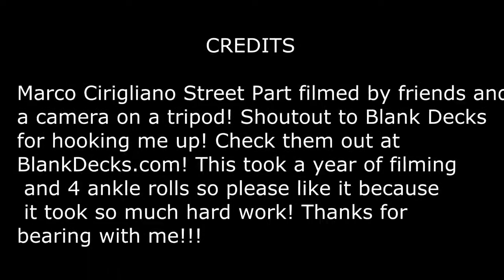Marco Cirigliano Street Skateboarding Part (Fall 2012 - Summer 2013) [HD]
Finally after a year of filming, my video part is done, and I'm pretty happy with the finished product! This took a lot of anger, time, sweat, injuries, and hard work so at least give it a like haha! Anyway, I rolled my ankle 4 times in the making of this video so that sucked for me! Original release date was July 20th, but I rolled my ankle the 18th so I had to postpone it so I figured might as well upload a couple more lines and clips. The banger took a while and I'm happy with it so enjoy!
Shoutout to:
Andrew Gionta, Mike Fromm, Steven Custozzo, and Chris Tran for filming me
Jake Hutton, Chris Tran, and others for showing me some spots
Brett Proctor and Little Jimmy for a deck, and Mike Fromm for a deck and a pair of Janoskis
Everyone who was waiting for bearing with me!
Songs:
Tyga feat. Wiz Khalifa - Molly(Intro)
Kendrick Lamar - Poetic Justice
Tyler the Creator - Jamba
Kendrick Lamar feat. Schoolboy Q - Michael Jordan
Kool G Rap feat. Capone N Noreaga - My Life (Credits)